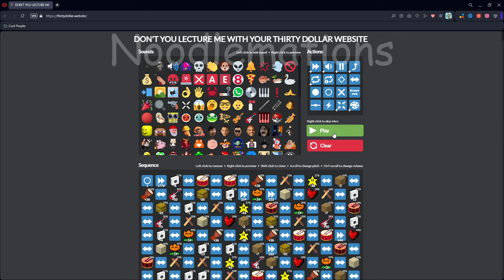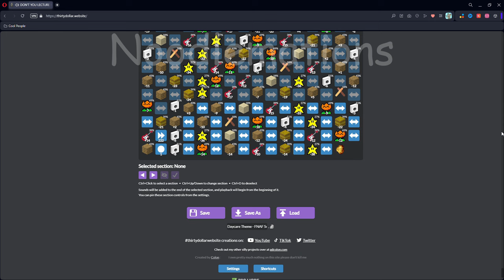Daycare - FNAF: Security Breach [Meme Tribute]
New friend! Welcome to the Superstar Daycare! You're just in time for memes and music!

P.S. Happy FNAF10thAnniversary! 🐻🐰🐥🦊

Tags lol:  Noodlemations, Memes, Meme Tribute, Allen Simpson, Five Nights at Freddy's: Security Breach Original Soundtrack, Daycare Theme, fnaf opening theme, fnaf ost, fnaf soundtrack, fnaf security breach soundtrack, security breach soundtrack, cover fnaf, fnaf cover, Glamrock Freddy, Glamrock Chica, Monty Gator, Roxy Wolf, Sundrop, Moondrop, The Mimic, FNAF Into the pit, into the pit, into the pit game, Fnaf sb Daycare theme OST, fnaf sb, fnaf sb theme, fnaf sb cover, security breach ost, five nights at freddys soundtrack, fnaf daycare, security breach daycare theme, fnaf daycare theme, fnaf daycare cover, fnaf sb daycare, security breach daycare, security breach ruin ost, fnaf ruin ost, fnaf song, fnaf movie, Freddy fazbear, reeses puffs